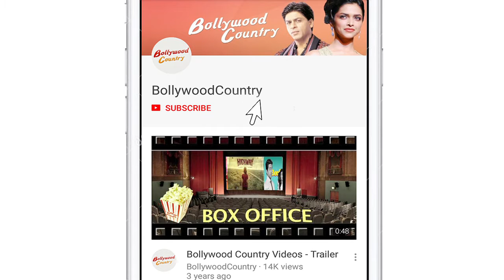Kangana makes heads turn at Miss Diva 2019 event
Bollywood queen Kangana Ranaut made a stunning appearance at Miss Diva 2019 event held on Thursday in Mumbai.